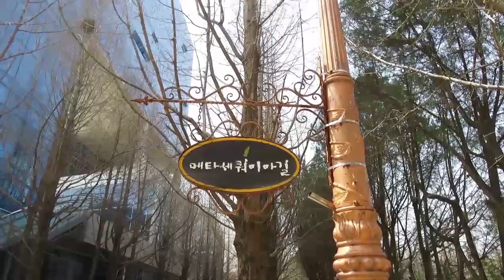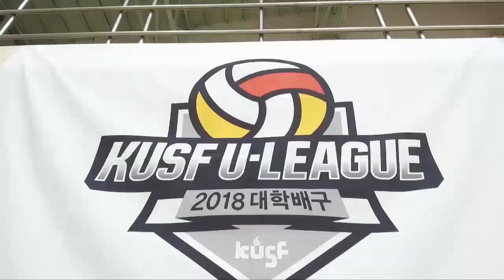[2018 KUSF 대학배구 U-리그] 180331 경남과기대vs충남대_하이라이트